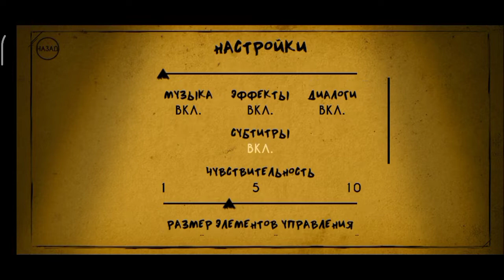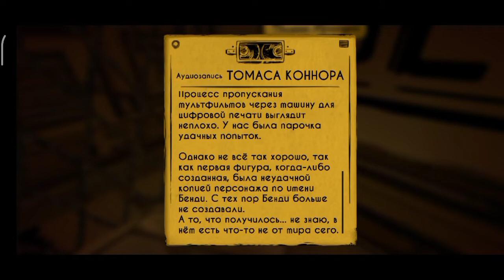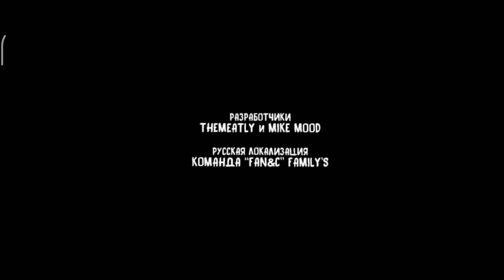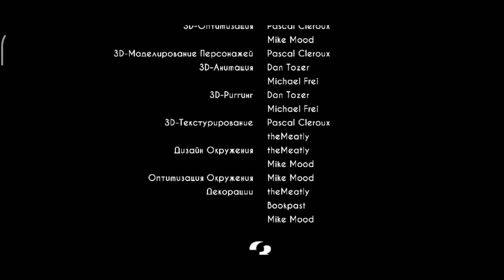БЕНДИ И ЧЕРНИЛЬНАЯ МАШИНА ПРОХОЖДЕНИЕ | НА ТЕЛЕФОНЕ | 5 ГЛАВА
Привет я Wariai. В данном видео я тебе покажу Геймплей или же прохождение старой или как можно сказать,полузаброшенной игры Bendy and the ink machine или сокращённо BaTIM.
В данном видео только пятая (5) или последняя глава.

БИОГРАФИЯ
Имя: (раньше надо было)
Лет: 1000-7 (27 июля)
Страна: Россия
Город: я не скажу гыы
День рождения в реал Лайф:
27.07.XX
Смартфон: Xiaomi Redmi 9 64/4 серый
Монтаж: CapCut, KineMaster

МЕЧТЫ🎯
200 сабов(что блин? давайте 301, чтобы тракториста не было)

🎶Музыка из конца видео
SLAVA MARLOW - СКУЧНО

Теги не читай!